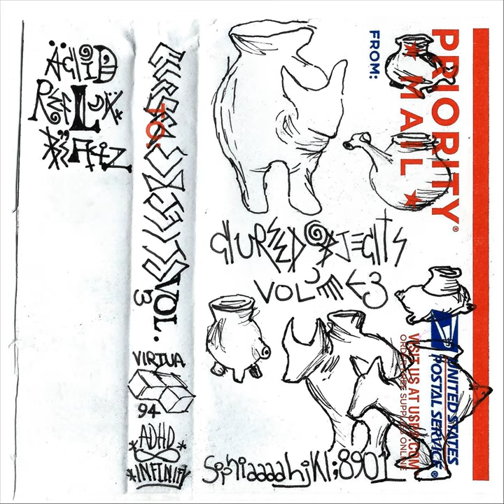Fried Bell Pepper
Fried Bell Pepper · Sophiaaaahjkl;8901

Cursed Objects, Vol. 3: Acid Reflux Beatz